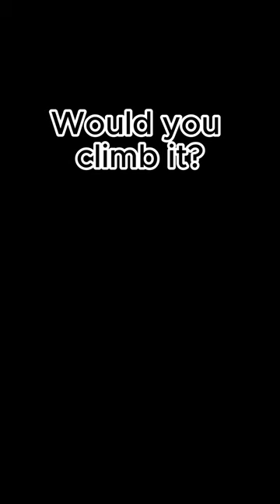Would you climb this?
I use repurpose.io for pushing to all my social medias at same time with one